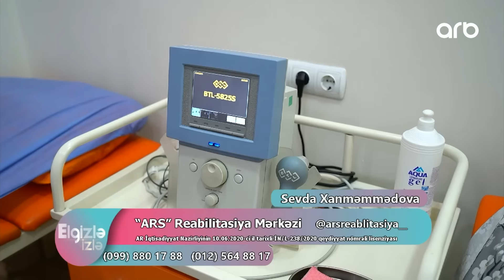Elgizlə izlə | Tam Bölüm | 06.11.2024